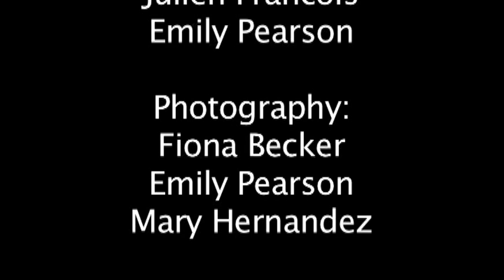Slow Down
A stop motion video, just being silly.

Song: Sweet Talkin' Woman by Electric Light Orchestra